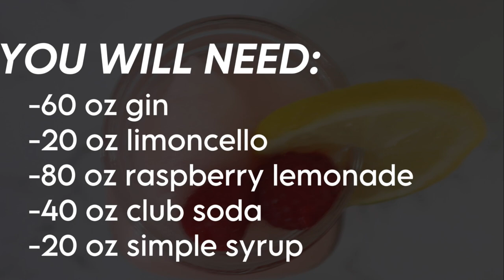Making a Frozen Raspberry Lemonade Cocktail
In this video, we are making a raspberry lemonade cocktail in a Spaceman frozen beverage machine.  To copy this recipe you will need:
-60 oz gin
-20 oz limoncello
-80 oz raspberry lemonade
-40 oz club soda
-20 oz simple syrup

Combine all of your ingredients in a large bucket and mix them well. Freeze in your Spaceman machine and garnish with a lemon slice and a few raspberries.

Check your brix level with a refractometer before adding any mix to your machine to ensure that your brix are between 12 and 18.